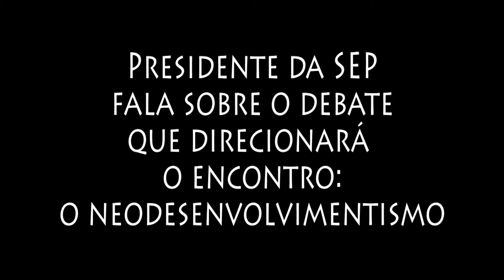Niemeyer Almeida Filho - O neodesenvolvimentismo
Entrevista com o presidente da Sociedade Brasileira de Economia Política sobre o tema que será destaque no Encontro Nacional de Economia Política, a se realizar em Florianópolis, em junho de 2014, de 03 a 06.